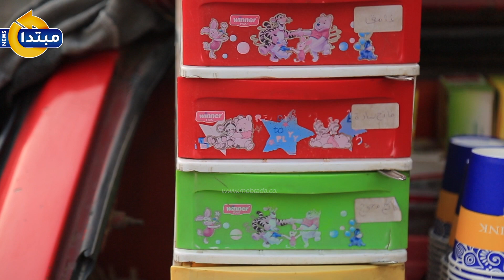فتاة القهوة لـ«مبتدا»: أدعو الشباب للعمل.. وحلمى امتلاك محل